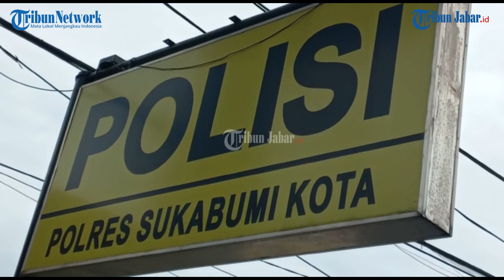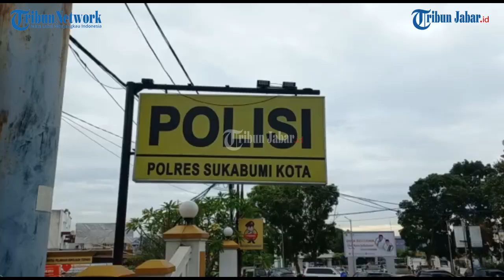Kasus DPRD Kota Sukabumi Jona Arizona Gelapkan Mobil, Kapolres Bicara Peluang Restorative Justice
Artikel ini telah tayang di TribunJabar.id dengan judul Kasus DPRD Kota Sukabumi Jona Arizona Gelapkan Mobil, Kapolres Bicara Peluang Restorative Justice,
Penulis: M RIZAL JALALUDIN | Editor: Seli Andina Miranti |Video Editor: Uben